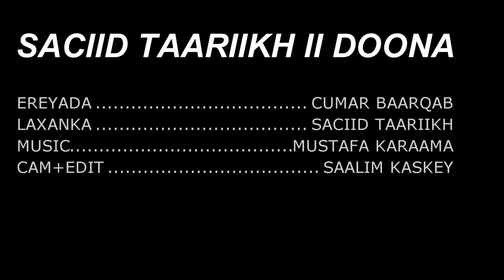SACIID TAARIIKH | II DOONA | OFFICIAL MUSIC VIDEO 2023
EREYADA CUMAR BAARQAB
LAXANKA SACIID TAARIIKH
MUSIC MUSTAFA KARAAMA
CAMERA+EDIT SAALIM KASKEY
VOCAL RECODING YACQUUB VIRGILIA